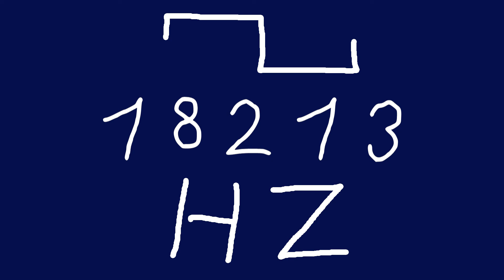18213 hz square